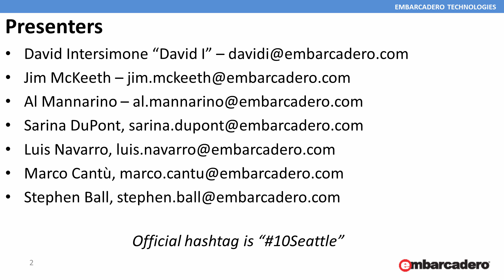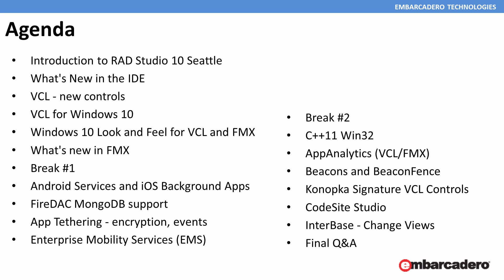0 - Welcome, Presenters, Agenda - David I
RAD Studio 10 Seattle Deep Dive technical session replay.

You’ve heard the buzz about RAD Studio, Delphi, and C++Builder 10 Seattle and now is the time to dive in and learn why everyone is so excited! These presentations take an in-depth look at all the new and enhanced features added with 10 Seattle!

Join David I and special guests from the Embarcadero team and RAD community for this deep dive session into the top new areas of RAD Studio / Delphi / C++Builder 10 and more!